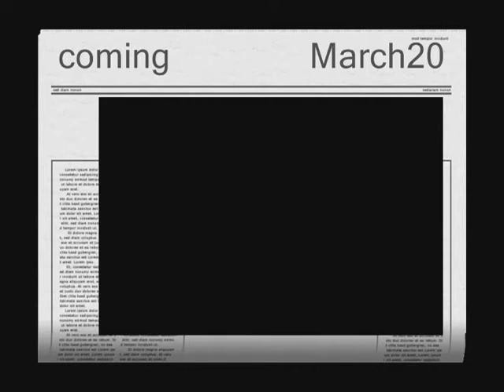Rainbow six Vegas 2 : Weapons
Rainbow Six Vegas 2 isn't the best sequel ever made, but it's still a great tactical shooter in its own right.
The Good ::: Some of the best tactical shooter action on consoles to date   New sprint ability speeds up the whole game   The control scheme has evolved and is better than ever   Looks and sounds great.
The Bad ::: Takes too few risks   Your AI partners still go nuts occasionally.